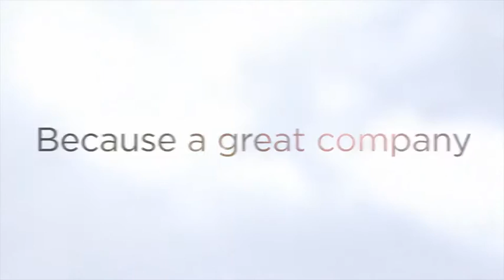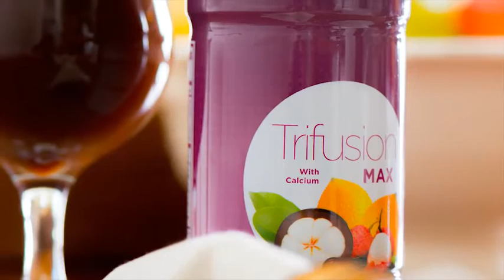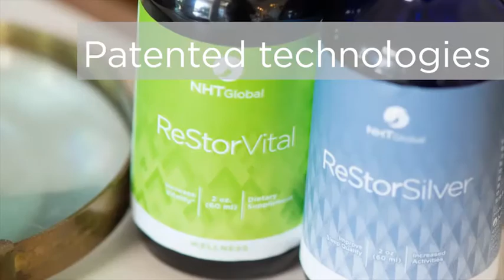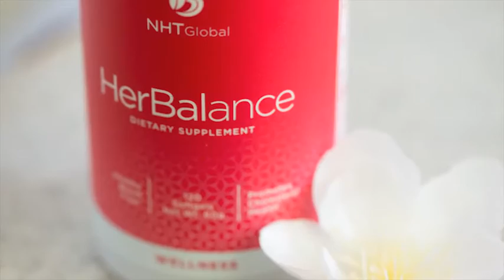NHT GLOBAL New Product Video